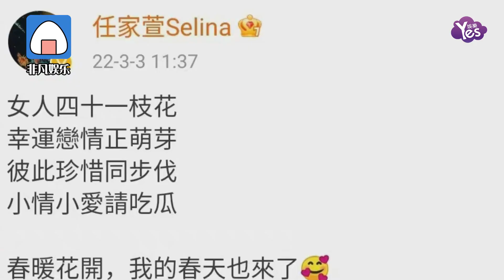一大波戀情！蔣依依否認，Selina認愛， 華晨宇牽手王悅伊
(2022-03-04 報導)